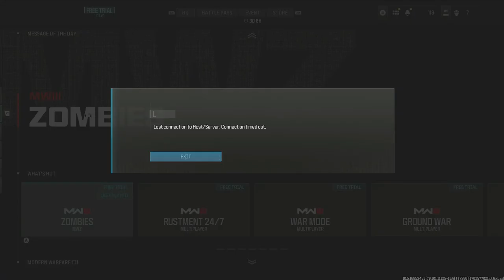Road to Full MW3 Zombie Mastery Episode 75 MTZ Interceptor Spinel Husk Marksman Rifles